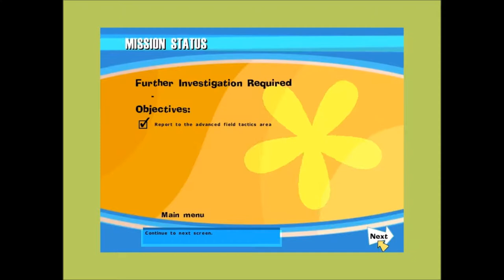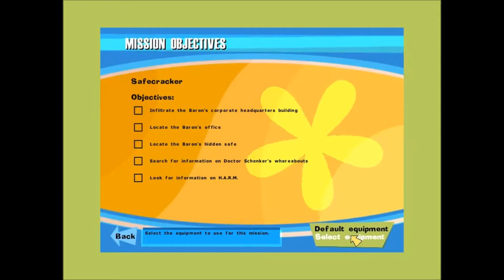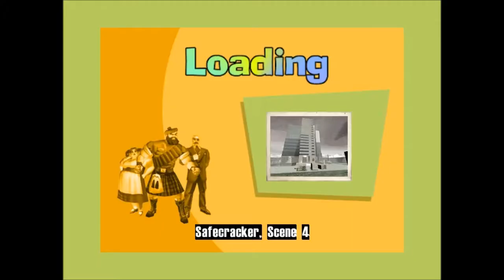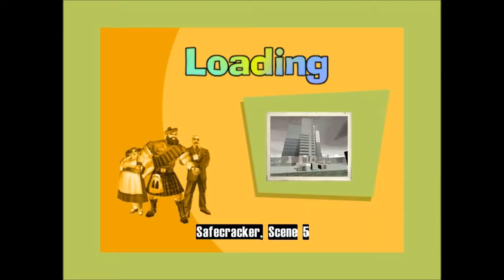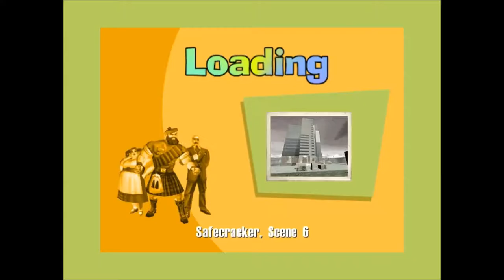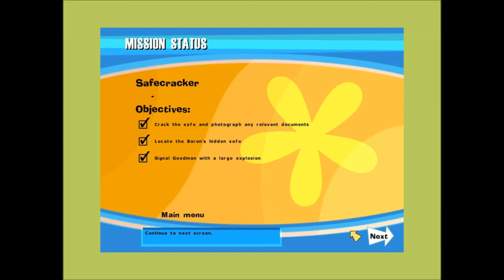NOLF Let's Play Safe Cracker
Let's Play No One Lives Forever